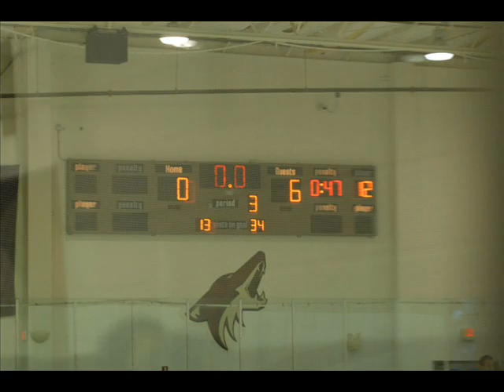Seafair Peewee A1 Islanders at Presidents Day Hockey Tournament, Phoenix, Arizona